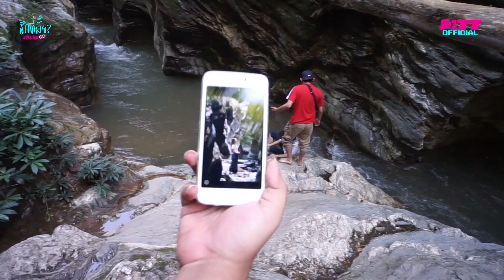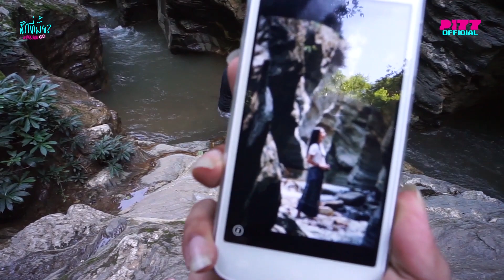สักที่มั้ย? : EP.14 น่านเต๊อะ ไปเที่ยวน่านกันเต๊อะ !!!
ออกเดินทางสัมผัสความหนาว
เตรียมตัวรับลมต้นปี 2021 กันที่เมืองน่าน 🌿

เมืองแห่งขุนเขาและความน่ารัก 💌
ครั้งนี้เราตัดสินใจไปรับลมหนาว เพื่อสัมผัสกับความหนาว
ที่ไม่หนาวเลยจ้าาาาา 555555 ☁️

ทริปนี้ต้องบอกเลยว่าสนุกและประทับใจมากมาย 💙
ภาพความสนุกจะเป็นอย่างไร ?
 ไปชมกันเล้ยยยยย 🔥